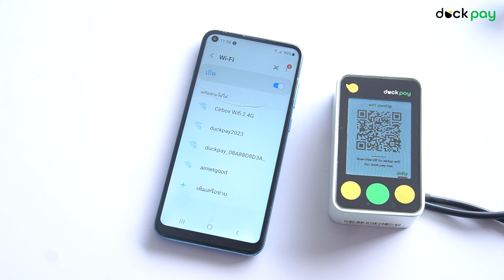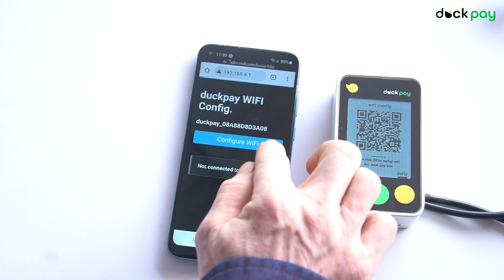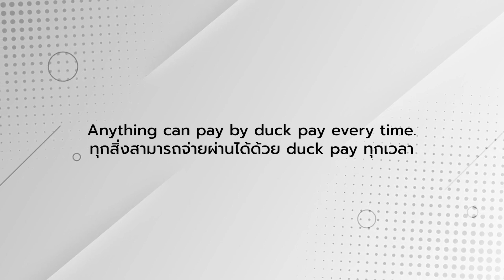การ Config WIFI duck pay เเบบการพิมพ์ค้นหา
✅ มีระบบหลังบ้านสามารถดูยอดเงินเข้าได้เเบบเรียลไทม์(duck connect)
✅ ดูยอดการชำระเงินสดของเครื่องคุณได้
✅ เครื่องรับชำระเงินผ่าน QR Code ที่ติดตั้งมากที่สุดในประเทศ
✅ ประสบการณ์ในธุรกิจด้านเครื่องอัตโนมัติมากกว่า 10 ปี
✅ เป็นเจ้าเเรกที่คิดค้นการชำระเงินด้วยการแสกน QR Code ในประเทศไทย
✅ ค่าธรรมเนียมถูก
✅ ถูกกฏหมาย
duck pay เทคโนโลยีการชำระเงินไร้เงินสดสำหรับเครื่องจำหน่ายอัตโนมัติ
Anything can pay by duck pay every time.
ทุกสิ่งสามารถจ่ายผ่านได้ด้วย duck pay ทุกเวลา
duck group Leader of Retail automation.